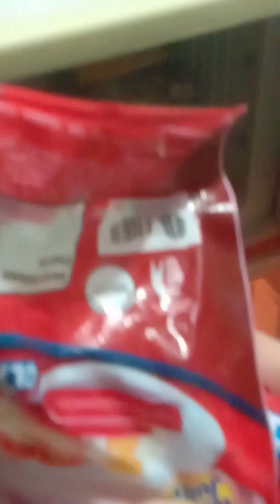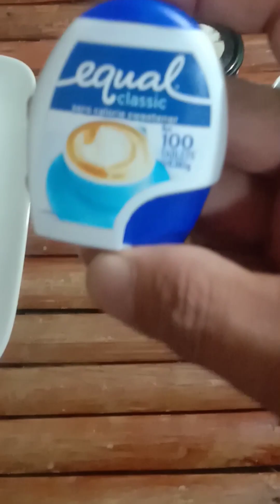Nagluto ako ng pang umagahan | Ilocano voice over | Comedy